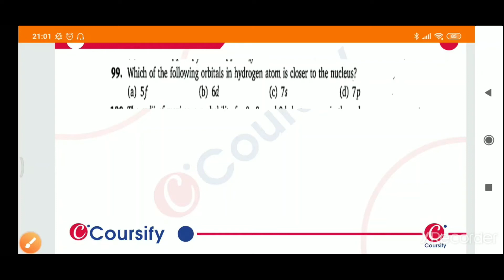ATOMIC STRUCTURE | CHEMISTRY N AWASTHI | Class 12 Chapter 2 | Q 99 | COURSIFY